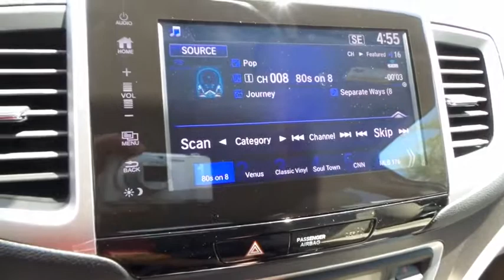2017 HONDA PILOT Henderson, Las Vegas, Laughlin, St George, Flagstaff, AZ H172180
2017 HONDA PILOT EX-L - Stock#: H172180 - VIN#: 5FNYF6H54HB044956

Side Impact Beams,Dual Stage Driver And Passenger Seat-Mounted Side Airbags,Tire Specific Low Tire Pressure Warning,Dual Stage Driver And Passenger Front Airbags,Curtain 1st, 2nd And 3rd Row Airbags,Airbag Occupancy Sensor,Rear Child Safety Locks,Outboard Front Lap And Shoulder Safety Belts -inc: Rear Center 3 Point, Height Adjusters and Pretensioners,Back-Up Camera,Honda LaneWatch Right Side Camera,Heated Front Bucket Seats -inc: 10-way power driver's seat adjustment w/power lumbar support, 4-way power passenger's seat adjustment, 1-touch 2nd-row seats and head restraints at all seating positions,60-40 Folding Split-Bench Front Facing Manual Reclining Fold Forward Seatback Rear Seat w/Manual Fore/Aft,Manual Tilt/Telescoping Steering Column,Fixed 60-40 Split-Bench 3rd Row Seat Front and Manual Fold Into Floor,Leather/Metal-Look Steering Wheel,Front Cupholder,Rear Cupholder,Compass,Valet Function,HomeLink Garage Door Transmitter,Cruise Control w/Steering Wheel Controls,HVAC -inc: Underseat Ducts, Headliner/Pillar Ducts and Console Ducts,Illuminated Locking Glove Box,Driver Foot Rest,Interior Trim -inc: Metal-Look Instrument Panel Insert, Chrome And Metal-Look Interior Accents,Full Cloth Headliner,Leather Door Trim Insert,Leather/Metal-Look Gear Shift Knob,Driver And Passenger Visor Vanity Mirrors w/Driver And Passenger Illumination,Full Floor Console w/Covered Storage, Mini Overhead Console w/Storage, Conversation Mirror and 3 12V DC Power Outlets,Front And Rear Map Lights,Fade-To-Off Interior Lighting,Carpet Floor Trim,Cargo Area Concealed Storage,Trunk/Hatch Auto-Latch,Cargo Space Lights,Instrument Panel Bin, Interior Concealed Storage, Driver / Passenger And Rear Door Bins,Delayed Accessory Power,Systems Monitor,Analog Display,Outside Temp Gauge,Front Center Armrest and Rear Center Armrest w/Storage,2 Seatback Storage Pockets,Perimeter Alarm,Engine Immobilizer,Air Filtration,3 12V DC Power OutletsRadio w/Seek-Scan, Clock and Steering Wheel Controls,Window Grid Ant